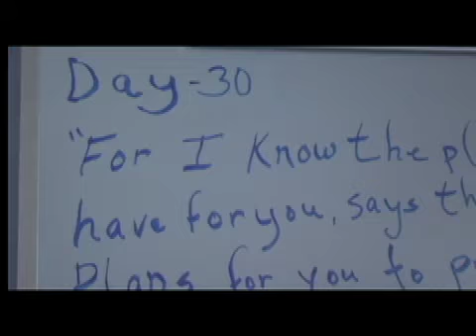Thank You from Clint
A special thank you video postcard from Clint at the City of Hope.